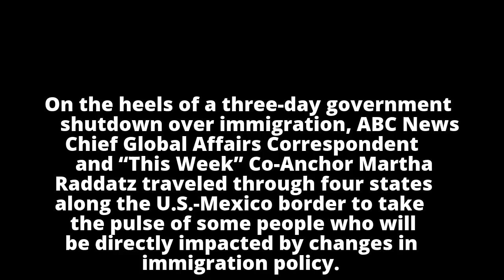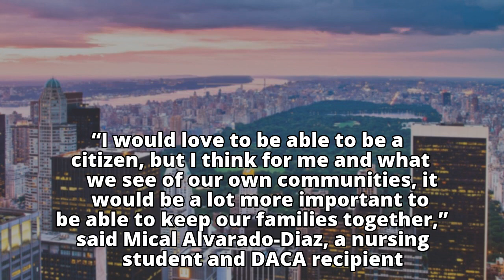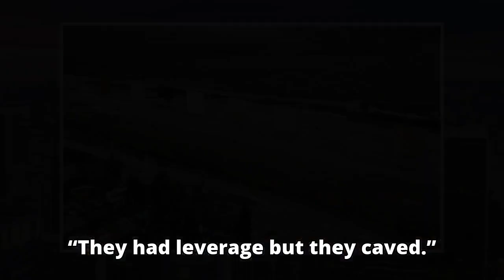'Dreamers' reject White House immigration framework for restricting family-based migration